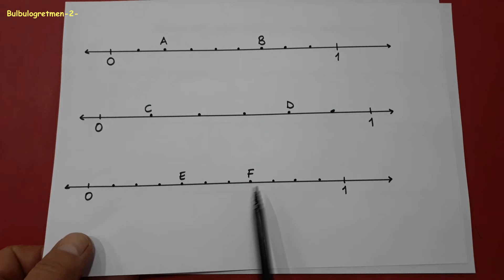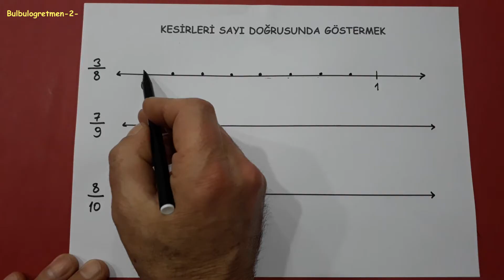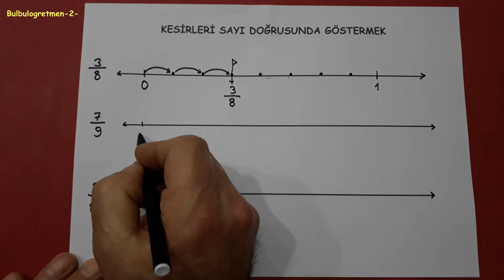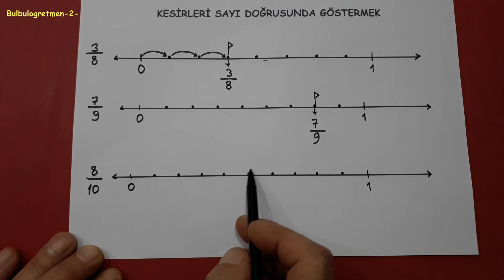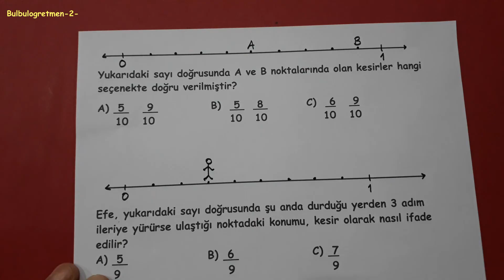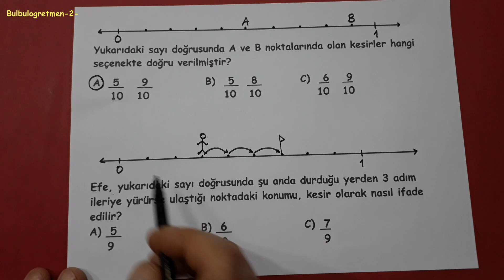3.sınıf kesirleri sayı doğrusunda göstermek Bulbulogretmen-2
bu videomda sizlere 3.sınıf matematik kesirleri sayı doğrusunda gösterme anlattım. Videomu beğenip arkadaşlarınıza da tavsiye ederseniz çok sevinirim. başarılar diliyorum.
Diğer 3.sınıf videolarıma aşağıdaki linklerden ulaşabilirsiniz.